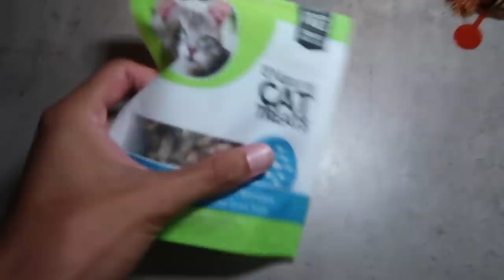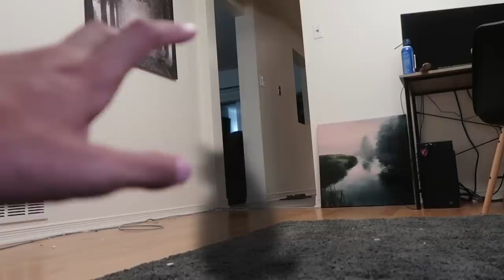*GONE WRONG* DO NOT TRY TO SUMMON YOUR DEAD CAT AT 3 AM!! (HE SCRATCHED SHYRA!!)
Don't forget to check shyra out here!!

AND come chill with me on twitch here!! I stream every MONDAY and FRIDAY 5-9 EST!!